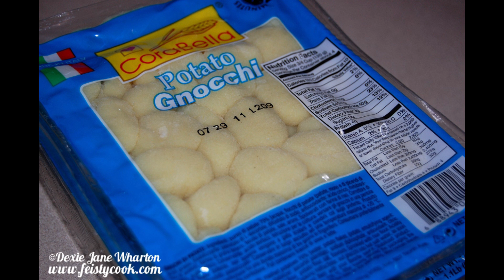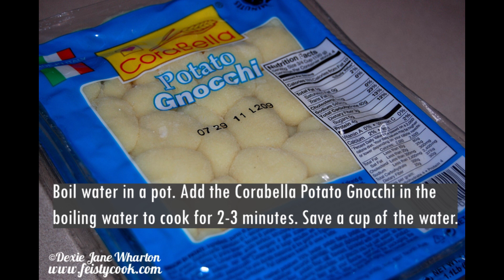Baked Potato Gnocchi W/ Spinach & Ricotta Cheese